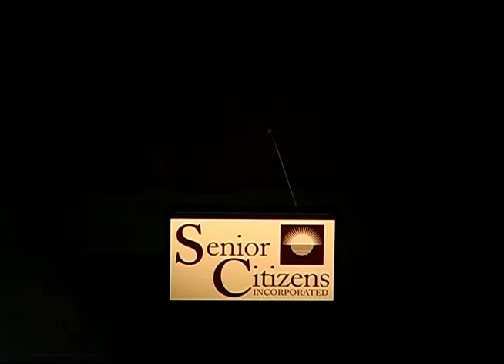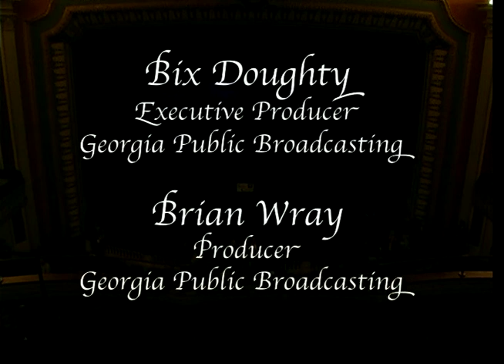The Ageless Life of the Mind Dixie Carter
Actress Dixie Carter speaks in Savannah, Georgia on "The Ageless Life of the Mind" as part of the kickoff of The Learning Center of Senior Citizens, Inc. in 2007.